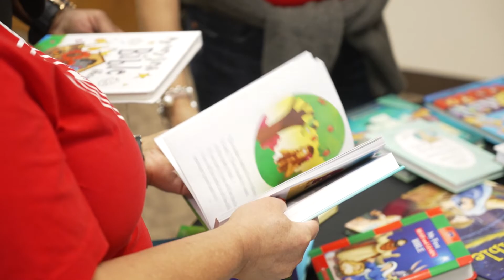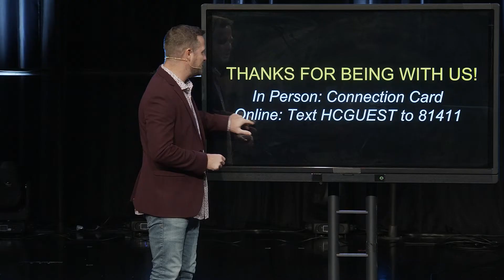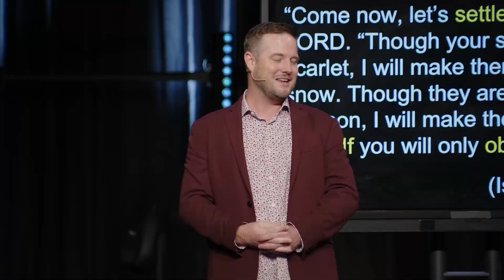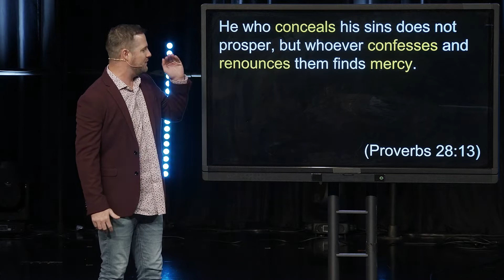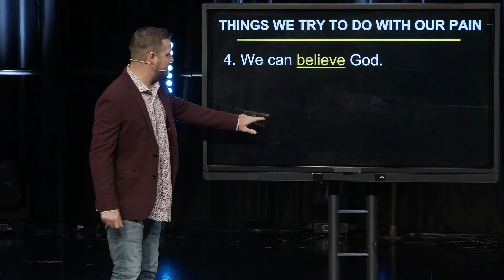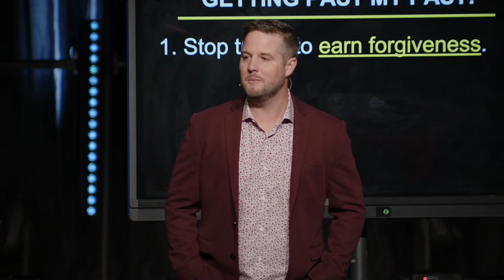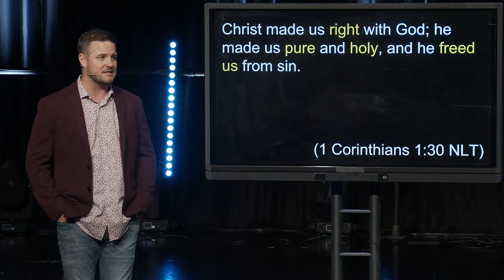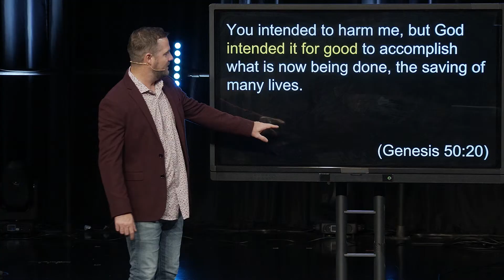Dealing with Christmas Ghosts | Pastor Dusty Dean